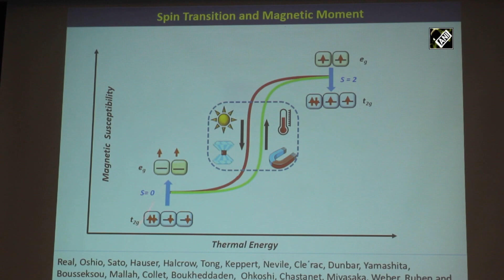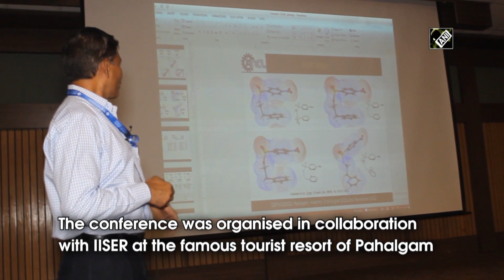J&K: 3rd International conference on crystal engineering begins in Pahalgam | Latest News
Third International conference on crystal engineering titled ‘From Molecule to Crystal’ began at Pahalgam in the Anantnag district of South Kashmir. It began from August 31 and will conclude on September 02. It was hosted by the Department of Chemistry, University of Kashmir. The conference was organised in collaboration with Indian Institute of Science Education and Research Kolkata (IISER) at the famous tourist resort of Pahalgam. The purpose of the conference was to unite scholars, scientists and students for changing the state of imparting education. A good number of experts especially chemical scientists from different states participated in the conference. The local scientists also participated in the conference and shared their thoughts. It is the first conference in the valley and will comprise invited lectures, short lectures and poster presentations. The valley's chemical scientists are extremely proud to have the opportunity to host this international conference for the advancement of chemical sciences. All the participants of the conference were very much satisfied and they hoped for such type of conferences in the future as well.